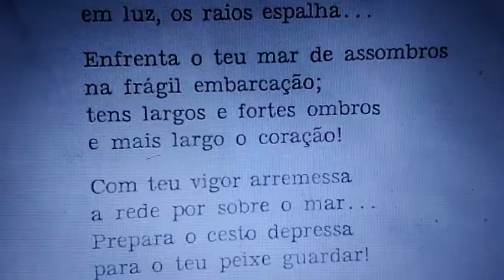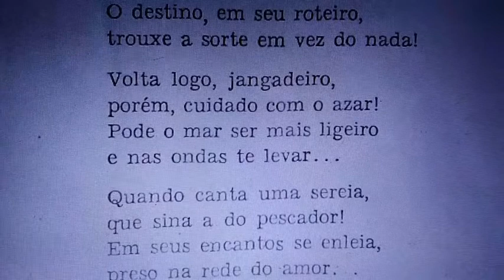Canção do Jangadeiro - Poesia de Maria Thereza Cavalheiro